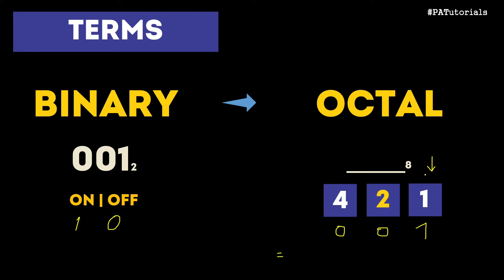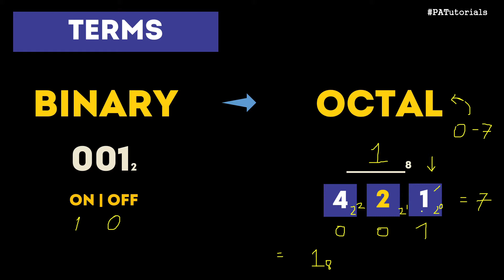EASY - How to Convert Binary to Octal | PATutorials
Make sure to comment your answers below!

Hey there guys! It's me Pat, a student and an Educreator.

For today's video, I'll be discussing EASY - How to Convert Binary to Octal in Taglish.

Let's make learning CREATIVE, FUN and EASY!

Verse of the Day: 2 Chronicles 7:14
"If my people, who are called by my name, will humble themselves and pray and seek my face and turn from their wicked ways, then will I hear from heaven and will forgive their sin and will heal their land."

Tune in for my next DIYs, Tutorial Videos and Study Techniques!